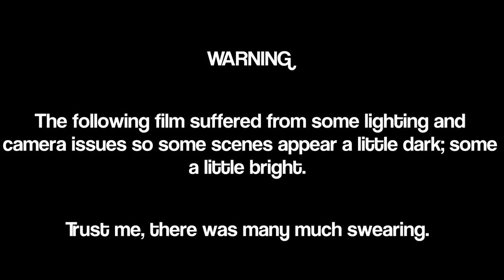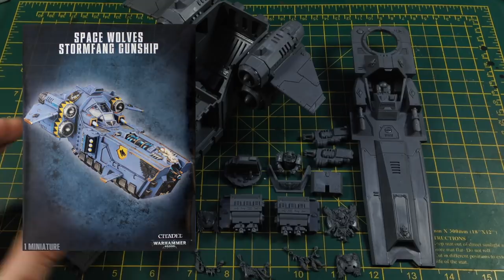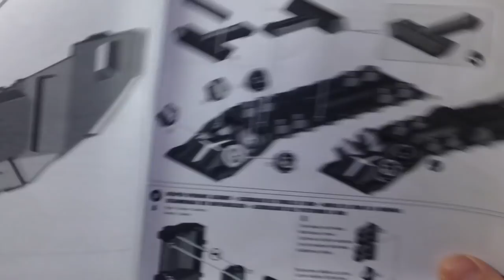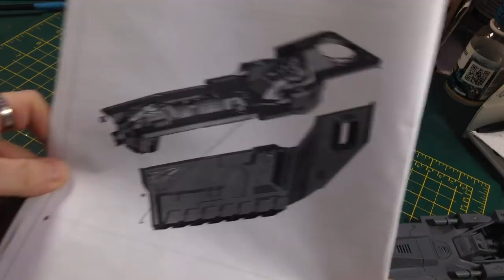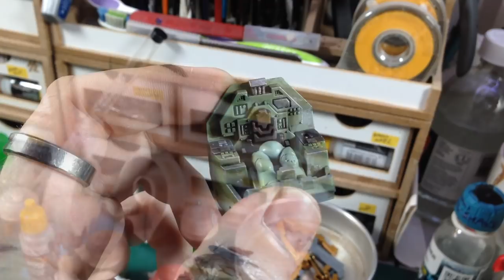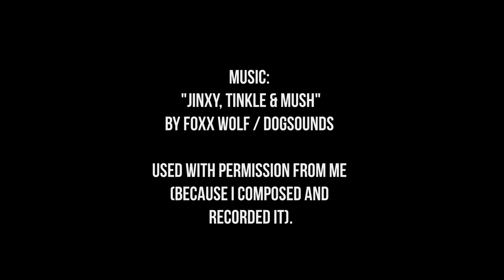Warhammer 40K Stormwolf Assault Craft 1.5: Painting the Cockpit & Interior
Hey ho! Welcome to the not quite first instalment of my build of the Games Workshop Warhammer 40K Stormfang Assault Craft, built as the Stormwolf variant. In this episode I get the cockpit all decked out and make a start on the interior troop bay.

PAINTS USED IN THIS SERIES

Citadel:

Necron Compound
Caledon Sky
The Fang
Fenrisian Grey
Russ Grey
Baharoth Blue
Lahmian Medium
Runefang Steel
Ironbreaker
Abbadon Black
Eshin Grey
Skarsnik Green
Screaming Skull
Rhinox Hide
Gorthor Brown
Tallarn Sand
Zandri Dust
Nuln Oil
Agrax Earthshade
Athonian Camoshade
Carroburg Crimson
Liberator Gold
Auric Arnour Gold
Retributor Armour
Warpstone Glow
Mephiston Red
Evil Sunz Scarlet
Khorne Red
White Scar
Ceramite White
Yriel Yellow
Averland Sunset

Ammo by Mig:

A.MIG-082 US APC Interior Green
A.MIG-096 Crystal periscope Green
A.MIG-3007 Dark Earth pigment
A.MIG-3000 Pigment Fixer
A.MIG-1203 Streaking Grime

AK Interactive:

Metal Color 77.702 Duraluminium